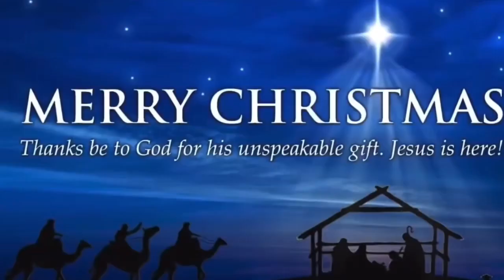‘Twas the Night of Jesus’ Birth